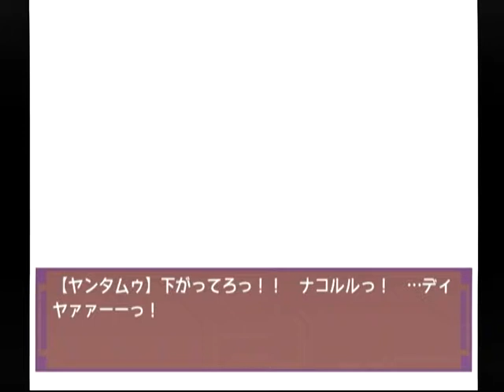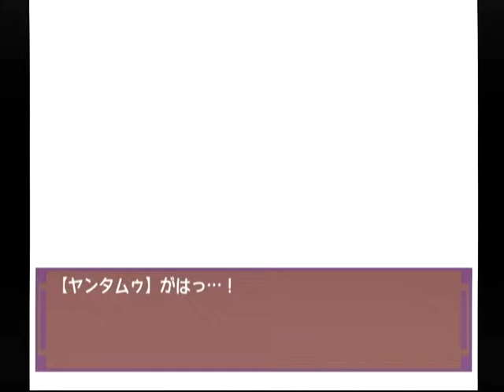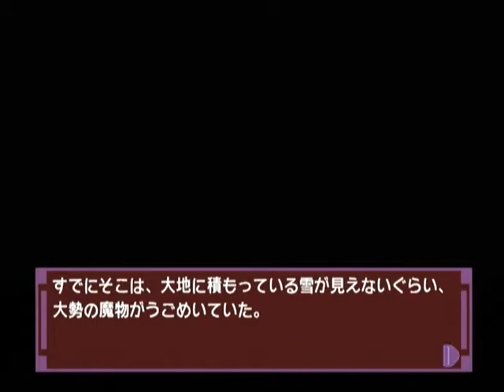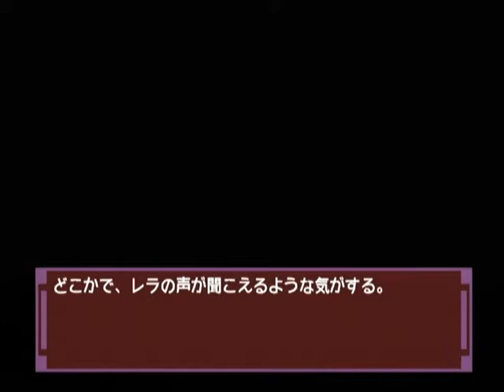【DC】ナコルル ～あのひとからのおくりもの～ ベストエンド Part３３ リムルル編 ～障気が濃くなっている… 【スタートオンゲームズ】【スタゲー】【JAPAGE】